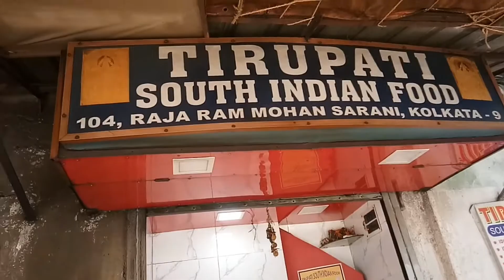yeh kon se fish 🐠 hai 😲